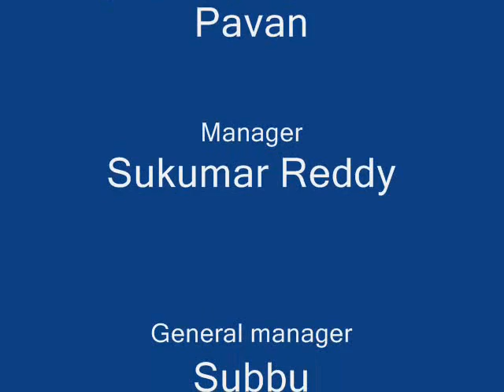jalsa stars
donal